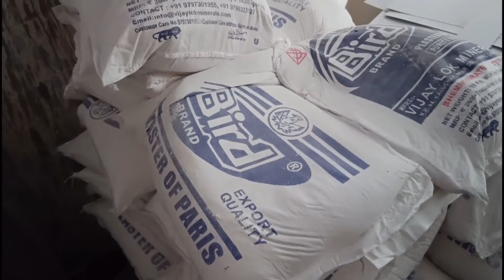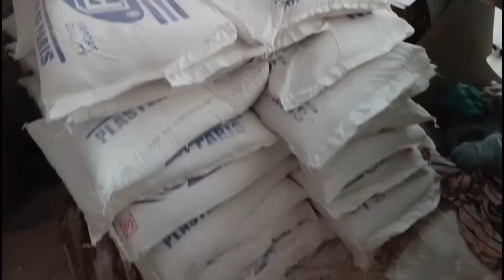Best False ceiling for Home | PVC vs POP false ceiling | Best material & rate 2024 | Fraud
Personal Consultation

Note:पेमेंट करने के बाद स्क्रीनशॉट जरूर सेंड करेबेडरूम में ये करके पैसे बर्बाद

Bedroom design

10 Most watched Video of  ( CIVIL SITE VISIT )

yr

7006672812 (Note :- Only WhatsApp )